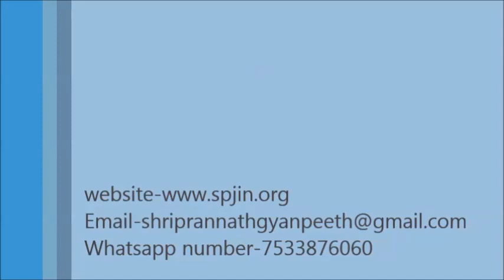मूर्तिपूजा तथा मुस्लिम काल के बाद (संतों की वाणी) (अशोक राज)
मुस्लिमकाल के बाद भारत में मूर्तिपूजा